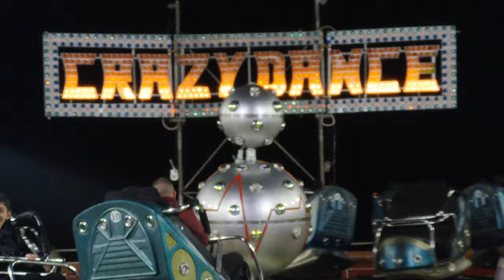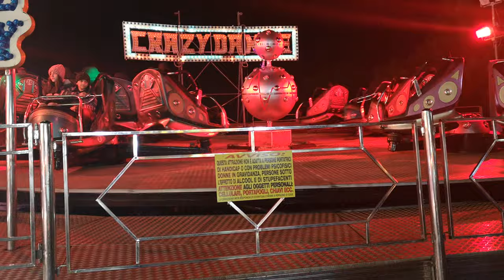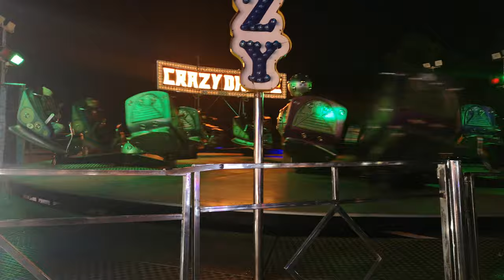CRAZY DANCE (Fam.) F.lli Balestra Group (IT) @ "Parko Efhon" Larisa GREECE Christmas 2019 (Offride)